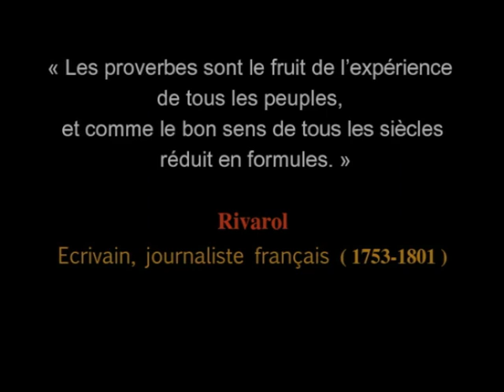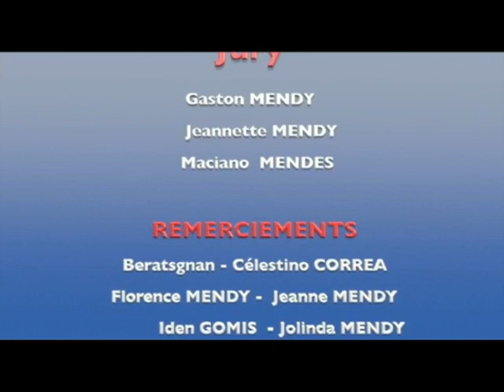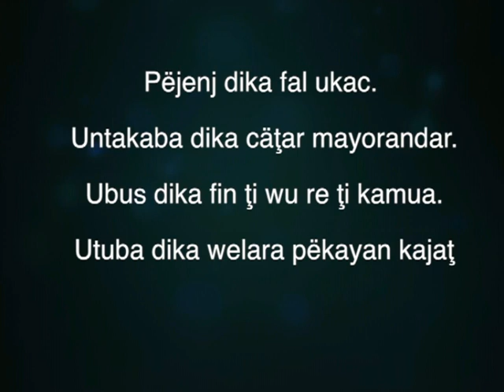Proverbes et expressions proverbiales manjaku édition 2010 Part 1/3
«  Les proverbes sont le fruit de l’expérience  de tous les peuples, et comme le bon sens de tous les siècles réduit en formules. »
Rivarol Ecrivain, journaliste français ( 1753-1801 )
Emissions consacrées à divers aspects de la culture manjaku et à l'actualité. Plus de 130 vidéos.